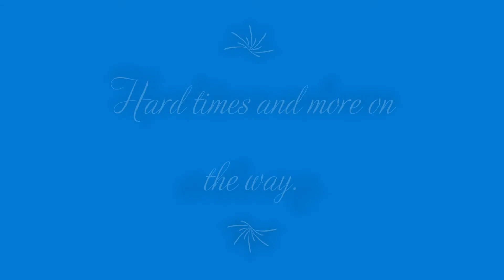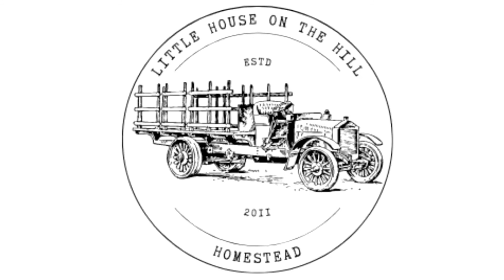Hard times and more on the way?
Are you preparing for the next season, next year, or learning to sustain and provide for a lifetime?  Stop by for some words of encouragement.

Amazon List: